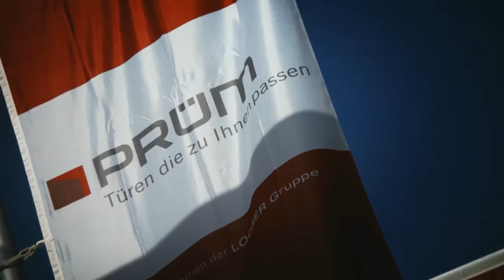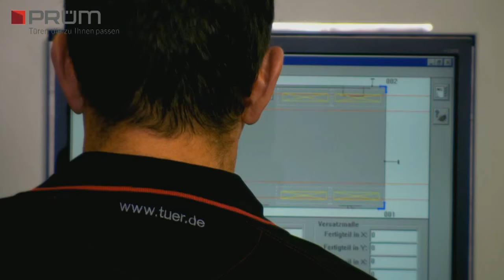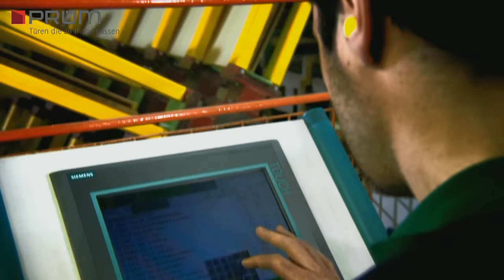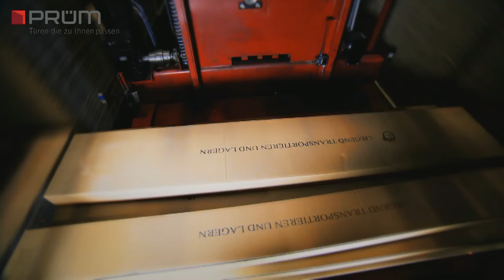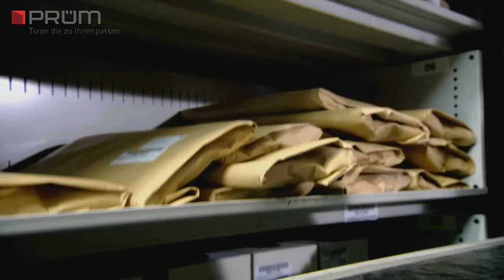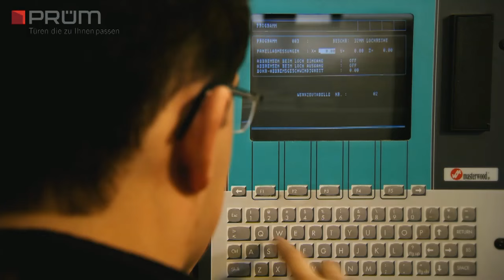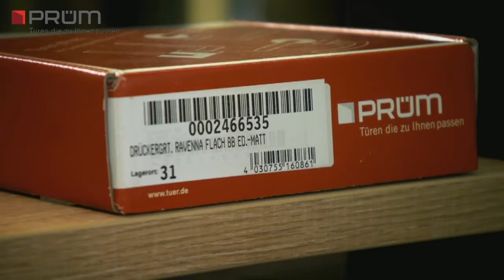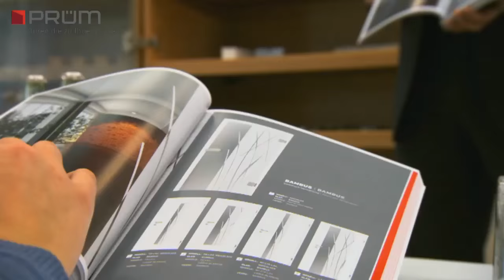PRÜM - interiérové dveře / Image film 2015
Podívejte se pěkně zblízka na interiérové dveře PRÜM, na jejich výrobu a na vše co k nim patří. Nechte se inspirovat krásnými  a jedinečnými modely dveří při zařizování Vašeho domova. Jednoduše elegance a kvalita Made in Germany.